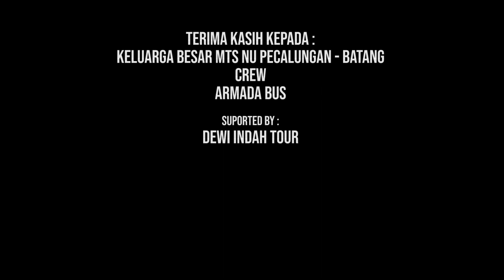Dewi Indah Tour Bersama MTS NU Pecalungan Batang - Goes To Jogja